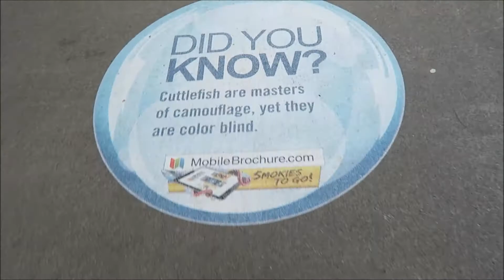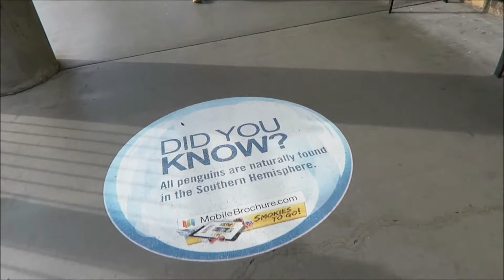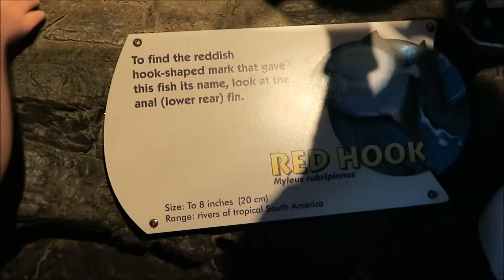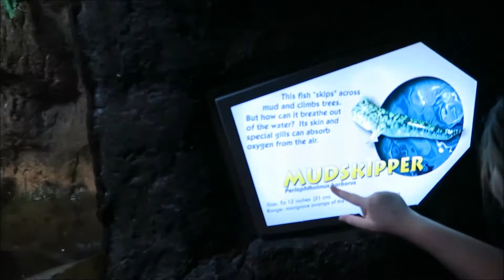Ripley's Aquarium of the Smokies l March 29, 2018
We brought our Canadian family to the Ripley's Aquarium of the Smokies for Easter Weekend. This video is the first of several from our trip.